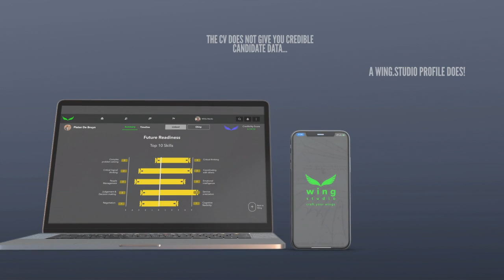Wing Studio For Employers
A quick promotional video to share how Wing.Studio can help employers find top young talent and build a world-class employer brand.